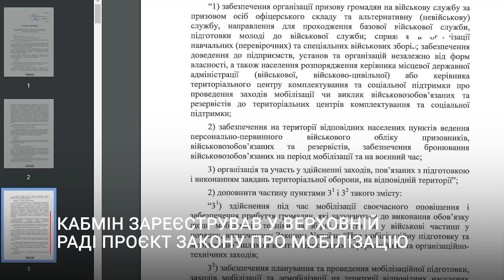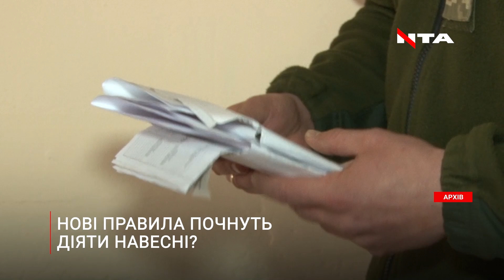Чого чекати українцям від мобілізації найближчим часом?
Інформаційна тероборона України
🔸YouTube канал